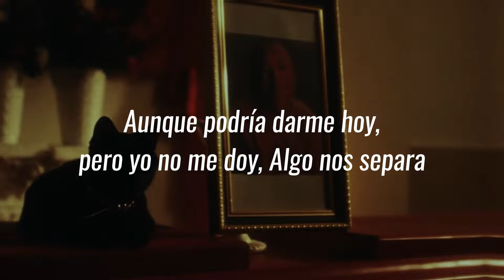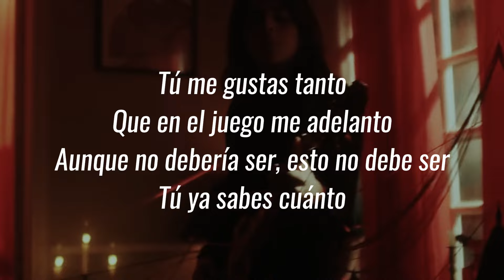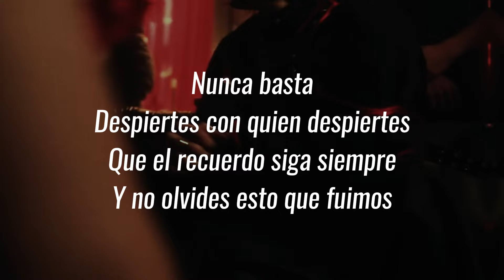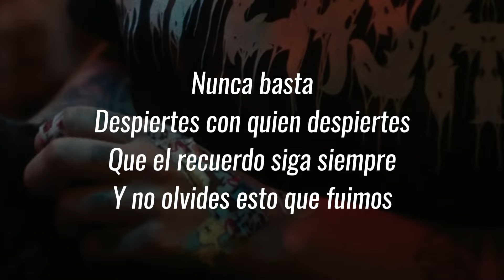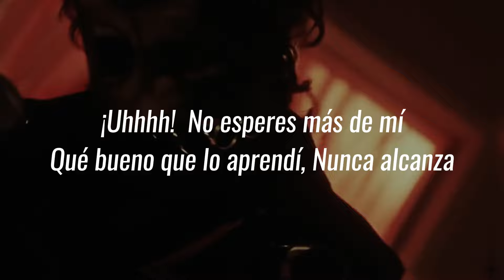wiplash - prometimos + LETRA